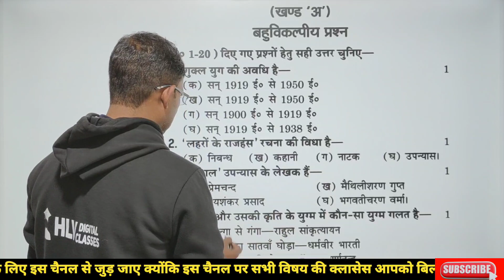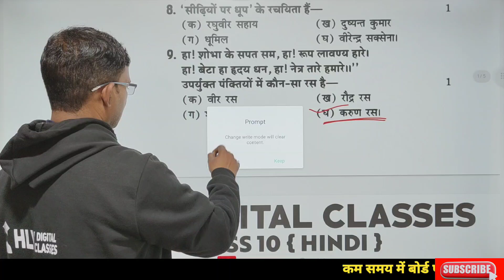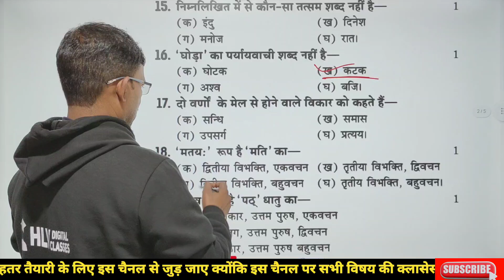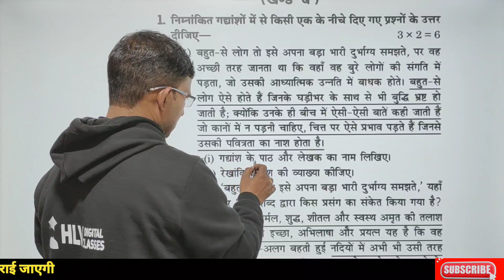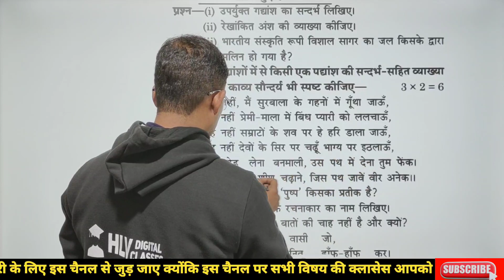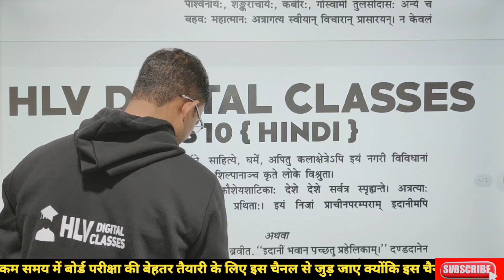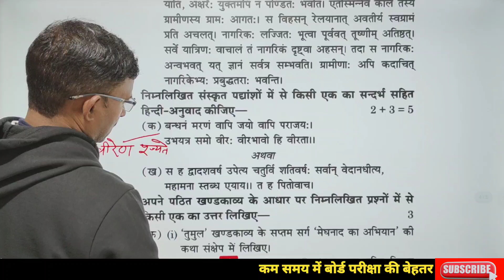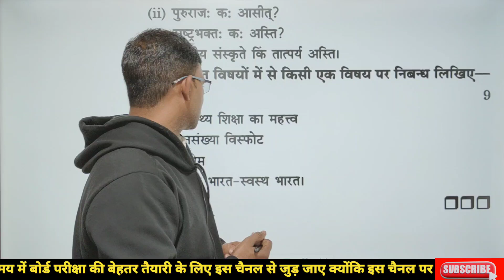chori se dekho😱 up board class 10 hindi model paper 2024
पछताना मत देखो😱 up board class 10 hindi model paper 2024 | hindi class 10 up board model paper 2024

वायरल पेपर रट लो | up board class 10 hindi model paper 2024 | class 10th hindi viral paper 2024

कम समय में बोर्ड परीक्षा की बेहतर तैयारी के लिए इस चैनल से जुड़े क्योंकि इस चैनल पर आपको सभी विषय की क्लासेस बिल्कुल फ्री में कॉलेज के टॉप टीचर्स के द्वारा उपलब्ध कराई जाएगी

class 10 grammar one shot
class 10 hindi model paper 2024
class 10 hindi all chapter revision
class 10 hindi most important questions 2024
up board exam 2024 hindi class 10 most important questions
up board class 10 hindi model paper 2024 solved
up board class 10 hindi model paper 2023 solved
up board class 10 hindi model paper HLV Digital classes
HLV DIGITAL CLASSES Hindi class 10 model paper